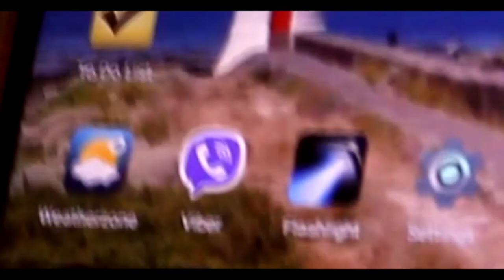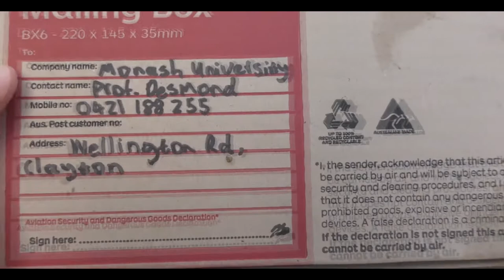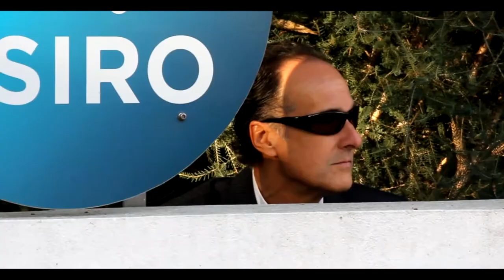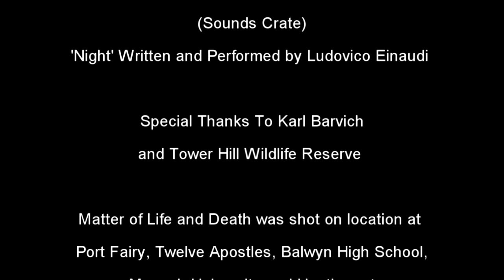A Matter of Life and Death (Student Project 2017)